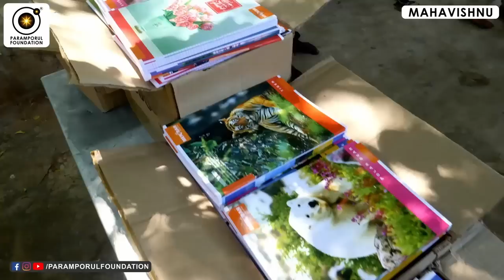தவம், தியானம் செய்பவர்களுக்கும் நோய்கள் வருமா? Yogic Meditation & Diseases Remedies!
Yogic Meditation & Diseases Remedies! தவம், தியானம் செய்பவர்களுக்கும் நோய்கள் வருமா?

For daily Annadhanam & Other Charity Activity Contributions:

NAME : PARAMPORUL FOUNDATION
AC NO : 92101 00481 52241
IFSC: UTIB0000210
SAVINGS TRUST AC
AXIS BANK